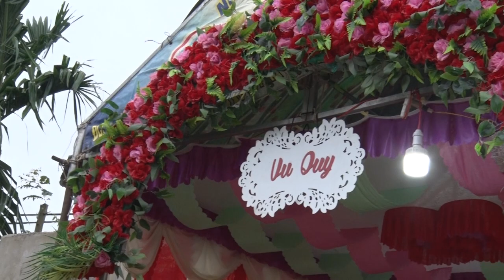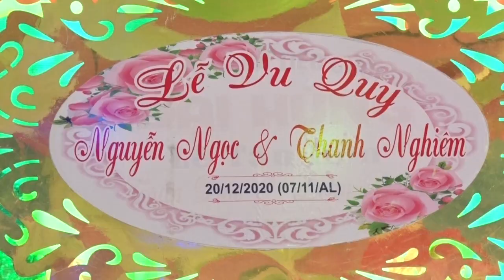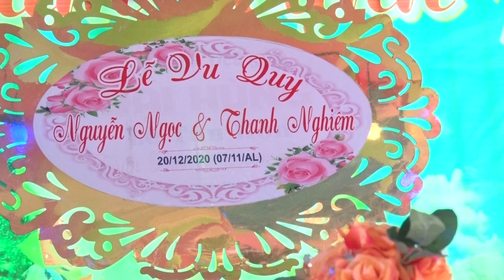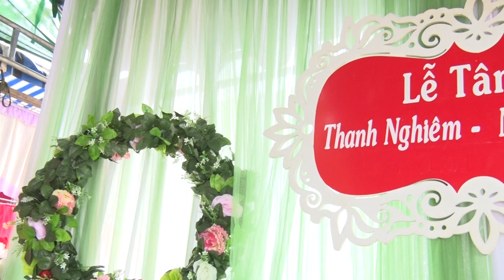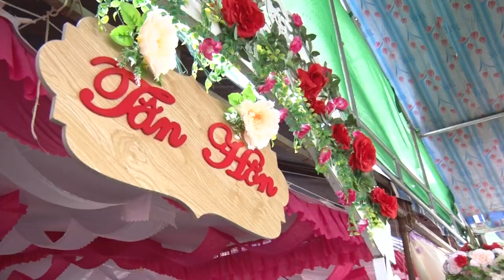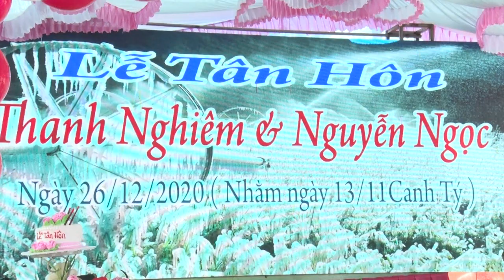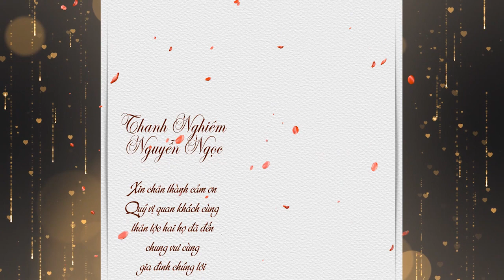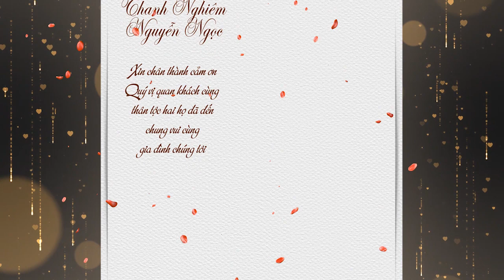phim cưới NGHIÊM & NGỌC